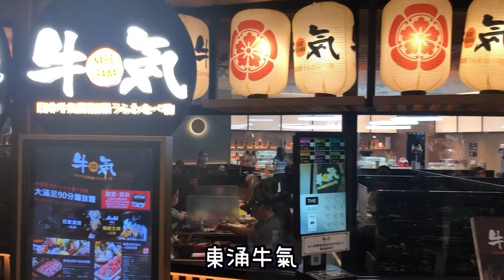牛氣｜入冬打邊爐｜90分鐘300幾蚊｜有乜食？